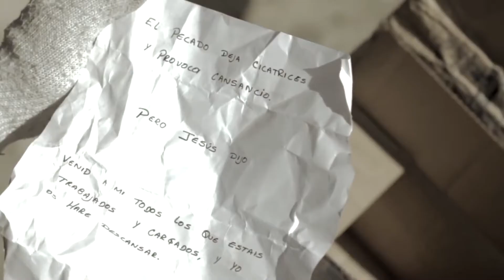8º Aniversario de Radio Salvación Stereo 105 3FM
8º Aniversario de Radio Salvación Stereo 105.3FM El Porvenir San Pablo, S.M.